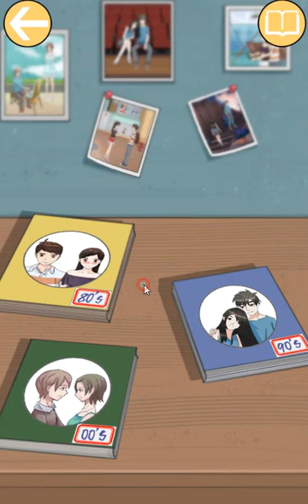Mischief To Couple 3 (All endings) Walkthrough [ABC Escape Games]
Mischief To Couple 3 Walkthrough [ABC Escape Games]
Let's Mischief To Three Couple
リア充撲滅3 - 脱出ゲーム